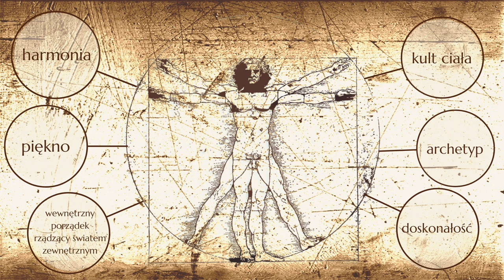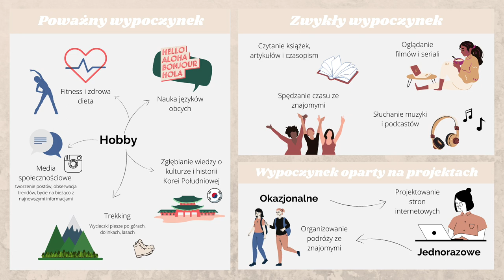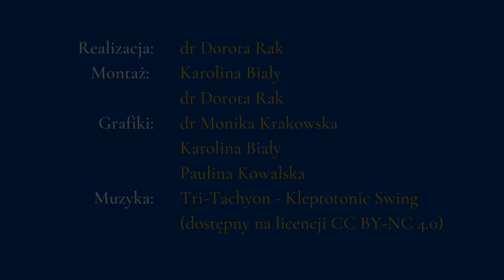Zachowania informacyjne w życiu codziennym - dr Monika Krakowska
Czym są zachowania informacyjne? Gdzie i kiedy mamy z nimi do czynienia? Jak na nas wpływają? Zapraszamy do obejrzenia filmu!

Realizacja: dr Dorota Rak
Montaż: Karolina Biały, dr Dorota Rak
Grafiki: dr Monika Krakowska, Karolina Biały, Paulina Kowalska